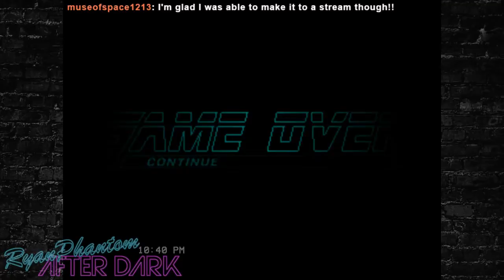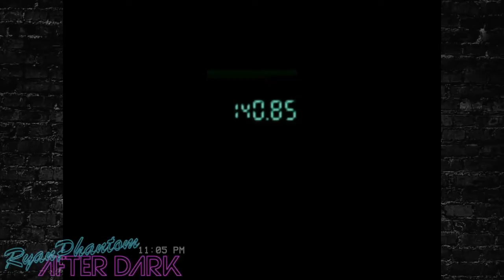Ryan plays Metal Gear Solid! Part 2- CHASING OCELOT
ft. running around in circles for literally TWENTY MINUTES